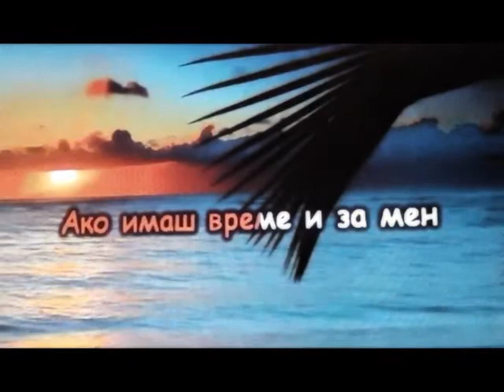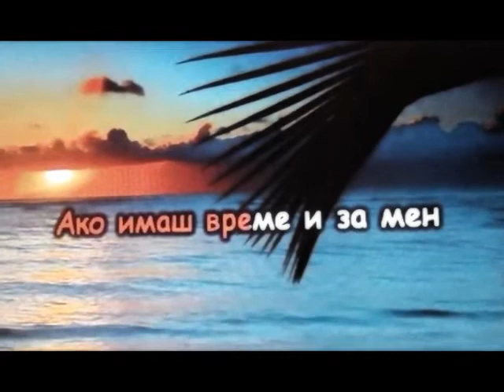Аналгин / Тангра - Ако имаш време (karaoke)(cover)